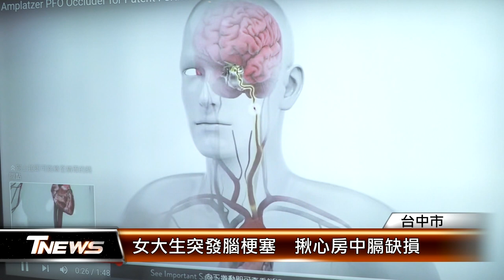女大生突發腦梗塞 揪心房中膈缺損 │T-NEWS聯播網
20歲的女大生突然右側肢體無力、口齒含糊，轉診到台中中山附醫診斷出開放性卵圓孔型心房中膈缺損，引起腦中風，有25%-40%是所謂的隱源性，不易被發現，因此醫師建議新生兒可進行心臟超音波檢查，降低風險！